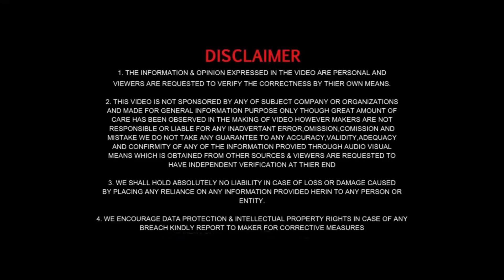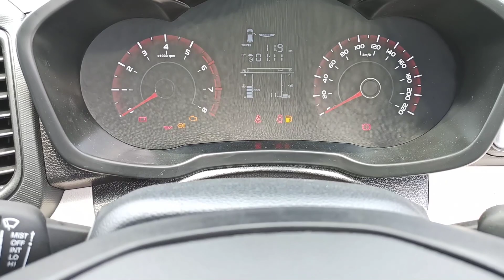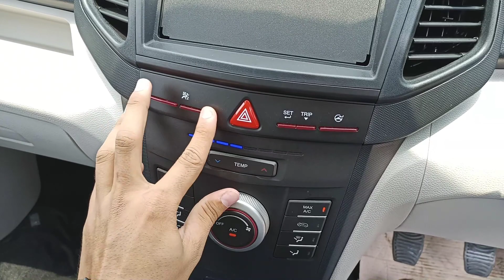Mahindra xuv300 New Model 2021 | w4 Base Model Features Interior Exterior Price Review | Xuv 300 W4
Hello Guys Aaj ki viddo ek Walkaround Review video hona wali ha Mahindra Xuv 300 w4 Diesel base Variant Ki W4 Diesel Model ki ex showroom price ha 9,00,987 Lakhs compact suv sagment ki ya car hai Is car mai apko 2 engine variant Mil jata ha Petrol engine aur diesel engine W4 base Variant ek value for money variant ha jisma apko usefuk sabhi features mil jata ha jaisa 4 power window adjustable orvm auto fold mirror ac wagara sabhi mil jata ha aur sabhi Details ka liya Video ko pura Dekha aur agr video pasand aye to Video ko Like karda aur channel ko subscribe karda Thankuu so much 🙏

Hello guys, I am Vibhu chaudhary from Ghaziabad, Uttar Pradesh ( UP 14). Student of BBA and currently owning a Royal Enfield Standard 350 and Ford Ecosport 2021.